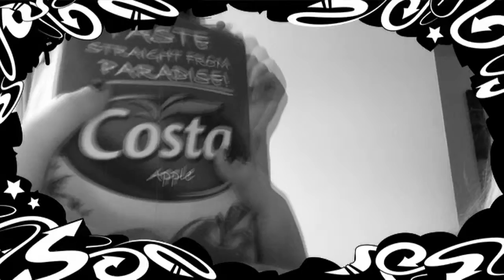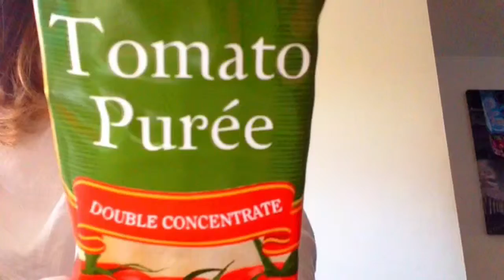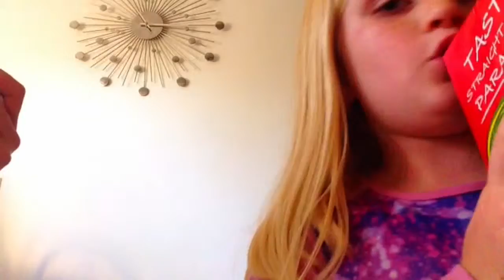The Emily show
Today I'm doing the try new food challenge.
(I was very mean with my food to my sister Katie)
Check out on Katie's randoms what she feeds me, it's NOT good for me!